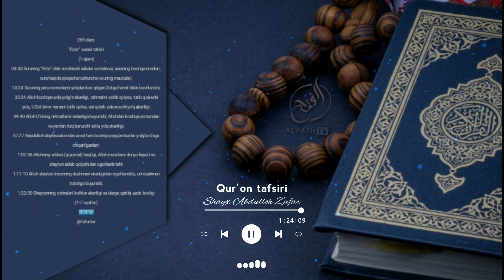Қуръони карим тафсири: 269-дарс: "Фотир" сураси тафсири: (1-қисм) Шайх Абдуллоҳ Зуфар Ҳафизаҳуллоҳ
03:43 Суранинг "Фотир" деб номланиш сабаби ва маъноси,  суранинг бошқа номлари, сура ҳақида қисқача тушунча ва унинг мавзулари?
10:24 Суранинг еру осмонларни йўқдан бор қилган Зотга ҳамд билан бошланиши?
35:24 Аллоҳ бошқарувда ёлғиз эканлиги, раҳматини очиб қўйса,  тутиб қолувчи йўқ, У Зот бирор нарсани тутиб қолса, уни қўйиб юборувчи йўқ эканлиги?
49:40 Аллоҳ Ўзининг неъматларини эслашга буюриши? Аллоҳдан бошқа осмондан ва ердан ризқ берувчи холиқ йўқ эканлиги?
57:27 Расулуллоҳ алайҳиссаломдан аввал ҳам бошқа пайғамбарлар ёлғончига чиқарилганлари?
1:02:36 Аллоҳнинг ваъдаси (қиёмат) ҳақлиги, Аллоҳ инсонларни дунё ҳаёти ва шайтон алдаб қўйишидан огоҳлантириши?
1:11:10 Аллоҳ шайтон инсоннинг душмани эканлигидан огоҳлантириб, уни душман тутишга буюриши?
1:22:00 Шайтоннинг ошналари кофирлар эканлиги ва уларга қаттиқ азоб борлиги
(1-7 оятлар)

1. Mustalah hadis:
26 dars.

2. Sahih buxoriy va muslimda bo'lmagan barcha sahih hadislar musnad to'plami
103 dars .

3. Usul e'tiqodi ahli sunna val-jamoa (lalikaiy)
145  dars .

4.Usulul-fiqh.
73 dars .

5. Al-uzru  biljahl :
60  dars .

6. Hukm :
45  dars

7. Namoz hukmi :
39 dars .

8. Talbisi iblis :
54  dars .

9. Rof'ul-malam :
12  dars .

10. Islomni buzuvchilar :
35  dars .

11. Tavhid darsi :
93  dars .

12. Ayollar darslari :
33 dars .

13. Aqiydatul vositiyya :
40  dars .

14. Foyda va qoidalar

15. Addurus fil kitman
10 dars

16. Tafsir darslari:
21, 22, 23, 24, 25, 26, 27 ,28, 29, 30-juzlar

17. Fiqhul AVLAVIYYAT :
63  dars

18. Nusrat va Tamkin:
83  dars

19. Adabul mufrod :
216  dars

20. Uhdud qissasi:
27 dars

21. Qiyomat alomatlari
46 dars

22. Usulut tafsir:
66 dars

23. Ahkom hadislari:
200 dars

24. Dard va davo :
78  dars

25. Qurʼon qissalari:
187 dars

26. Muslima ayol ahkomlari:
60  dars.

27. Himmat
9 dars.

28. Ibn Moja
400 dars

29. Latoif
52 dars

30. Olim Va Mutaʼallim
31 dars

31. Soydul Xotir
102  dars

32. Ibn Javziy Ayollar kitobi
37  dars

33. Suhbat va Majlis odoblari:
24 dars.

34. Nafs fiqhi 92 dars

35. Fiqhi qoidalar 58 dars

38.Abbosiylar siyrati (navbatda) 86 dars.

39. Mamluklar va mug'ullar siyrati (navbatda)
(24 dars)

40.Ayollar ahkomlari 151 dars.

41. Din va dunyo odobi  77 dars.

42. Sunanu nasoiy sharhi: (davom etmoqda)

43. Konstitutsiya islom ko'zoynagida. (21 dars)

44. Usmoniylar tarixi (navbatda) 58 dars.

45. Islomiy hukm asoslari. (Navbatda) 25 dars.

46. Iroq tarixi. (Navbatda) 13 dars.